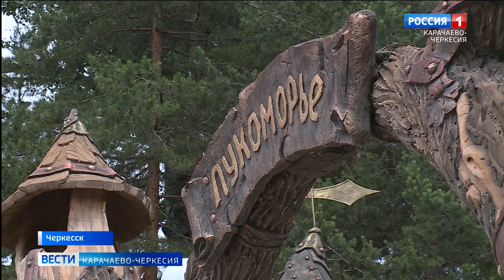В Черкесске прошло мероприятие, посвященное Дню рождения А. С. Пушкина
224 года Александру Сергеевичу Пушкину. Также в этот день в России отмечают День русского языка. В Черкесске прошло мероприятие, посвященное Дню рождения великого поэта. Оно было организовано